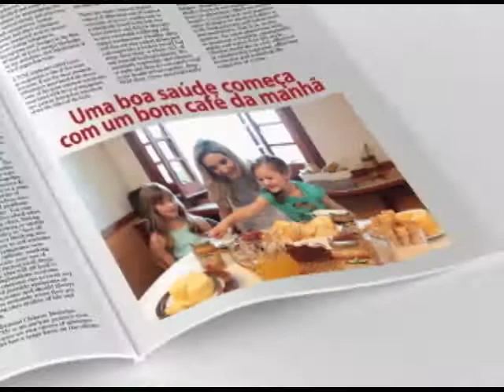BY SOCIETY 23 11